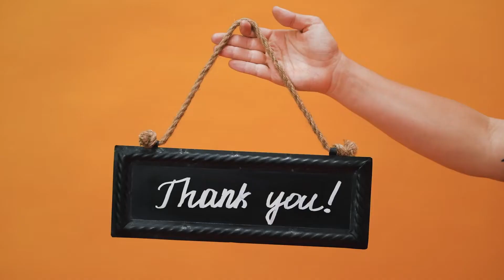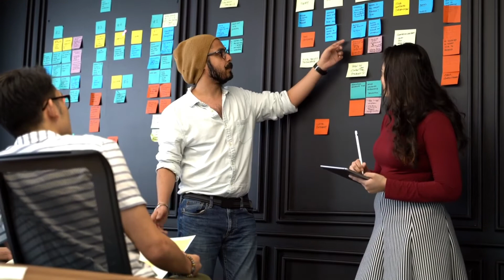All Information ✅About Australia 🇦🇺 GTE || GTE( Genuine Temporary Entrant)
Thx ☺️ for visiting here
👉If you have any questions then hit the comment I will give your answer as soon as possible ♥️

About this video👉In this video I shared information about Australia Universities and colleges GTE process .🇦🇺Like , What is GTE, GTE processing time and GTE interview ||

Official website and some time I give suggestions on my own experience
Plz take decisions your own research👍

Our another videos 👇
Australia 🇦🇺 Visa processing time 👇

Australia without ielts or pte 👇

Music use in this video from ncs channel